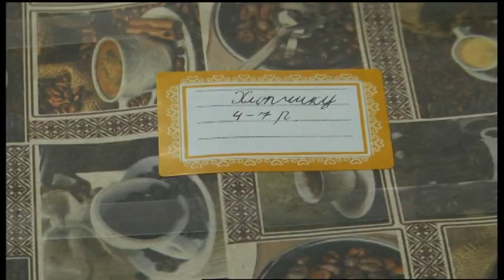25.02.2020. Новини. 13:30